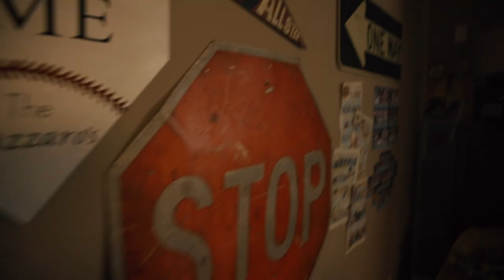John Harvie - Beauty In The Bad Things [Behind The Scenes]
The behind the scenes footage from John Harvie’s “Beauty In The Bad Things” Official Video - Out Now!